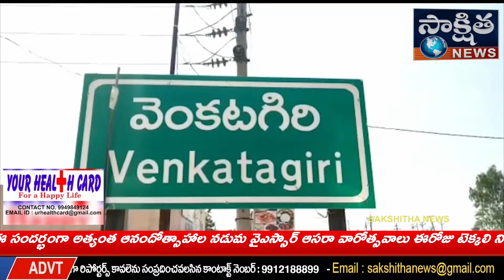నెల్లూరు జిల్లా వెంకటగిరి *నియోజకవర్గం యాంకర్ పార్ట్:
వెంకటగిరి పట్టణంలో దుకాణదారులకు విజ్ఞప్తి సోమవారం నుండి శనివారం వరకుఉదయం 7 గంటల నుండి మధ్యాహ్నం.1 గంట  వరకు వ్యాపారులు నిర్వహించుకోవచ్చని మున్సిపాలిటీ. కమిషనర్ జాలి రెడ్డి  తెలుపుతూ. అదేవిధంగా దుకాణదారులు. వ్యాపారాలు నిర్వహించేటప్పుడు. కోవిడ్ నిబంధనలు పాటించాలని సామాజిక దూరం. పాటిస్తూ మాస్కులు శానిటైజర్లలు. వాడాలని మున్సిపాలిటీ కమిషనర్ జాలి రెడ్డి వివరించారు.